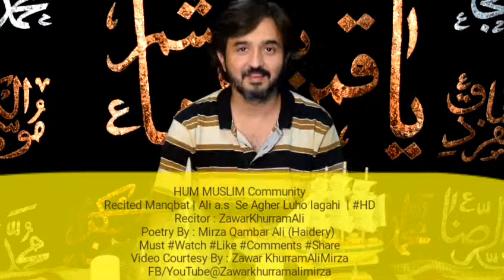Hum Muslim Community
Recited Manqbat | Ali a.s Se Agher Luho lagahi
Recitor : ZawarKhurramAli
Poetry By : Mirza Qambar Ali (Haidery)
Must
Video Courtesy By : Zawar KhurramAliMirza